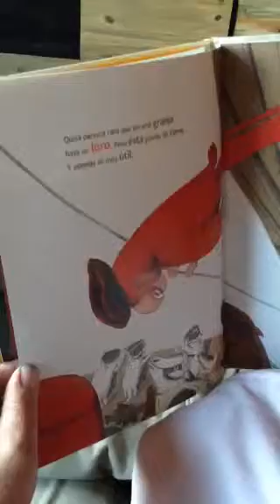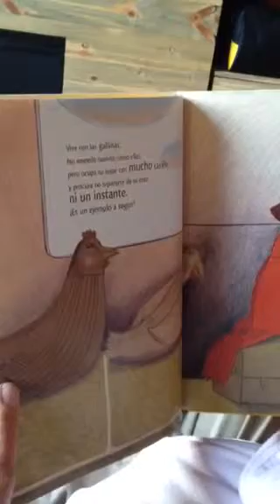Grandpa Gary reads to iola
Grandpa Gary reads a Spanish book to iola.